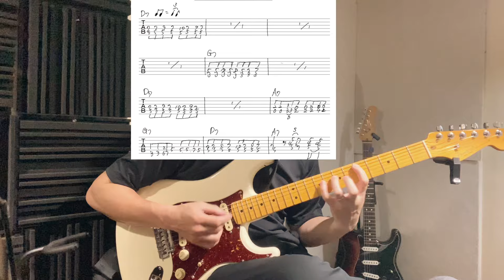ブルースギターの練習 エルモア・ジェイムス風 シャッフルリズムギター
キーD テンポ80

教則本を参考にするのは直接、菊田俊介様に使用許可を頂いています。